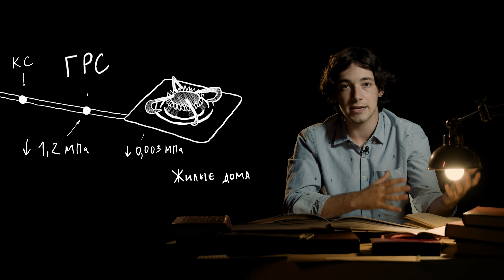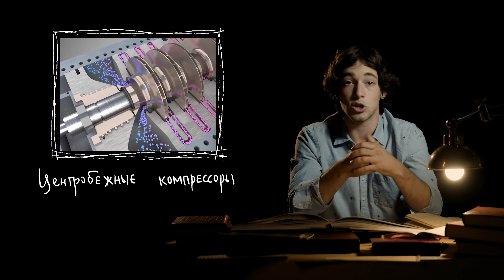Компрессорная станция «Русская»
От кузнечных мехов до самой мощной в мире компрессорной станции. В новом выпуске YouTube-канала «Газовая промышленность» проследим историю развития компрессоров, узнаем, как устроены современные компрессорные станции, а также почему без «Ладоги» газ дальше не пойдет. И, конечно же, заглянем на территорию флагманской компрессорной станции – КС «Русская», которая является начальной точкой магистрального газопровода «Турецкий поток» и обеспечивает необходимое для транспортировки газа под водой на расстояние более 930 км давление 28 Мпа.

0:00 Откуда берется газ на плите?
0:59 Путь газа
2:27 Компрессорная станция
3:31 С чего все начиналось?
5:03 Центробежные компрессоры
6:03 ГПА-32 Ладога
8:33 КС "Русская"